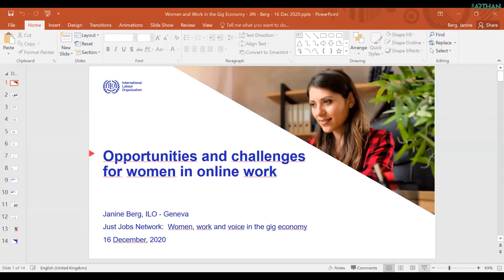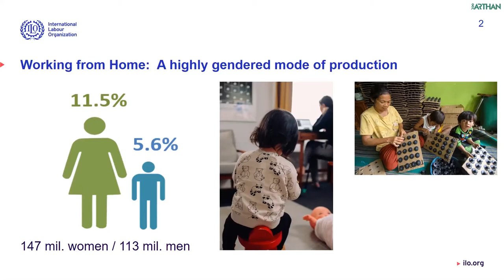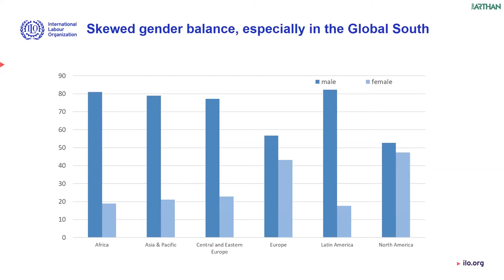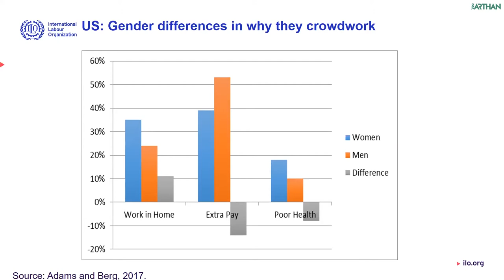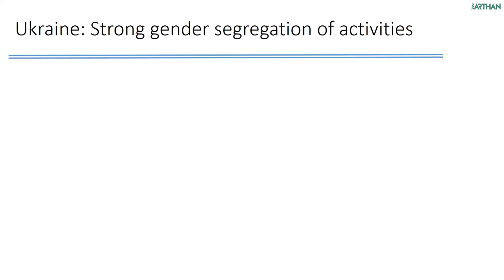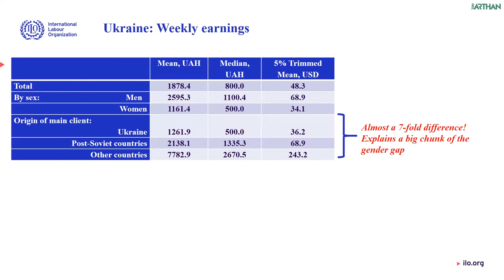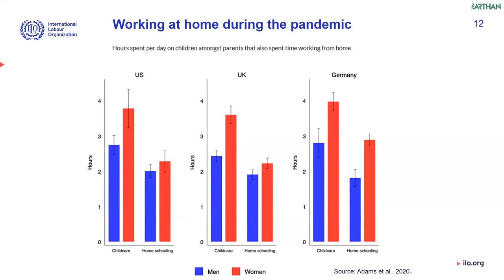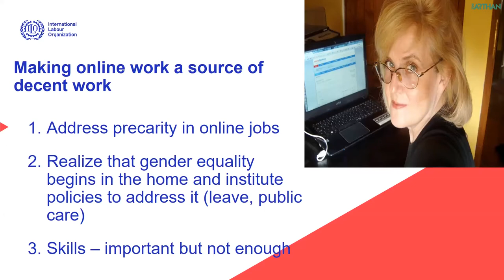Women, Work, and Voice in the Gig Economy // Future of Work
What opportunities and challenges do women face in this new world of online work? What modes of organization can help women harness the benefits of participation and minimize the costs?

Join Balaji Krishnaswami, Amazon India, Gillian Dowie, International Development Research Centre, Gurpreet Singh, Awign, Janine Berg, International Labour Organization, Payal Arora, Erasmus University Rotterdam for the session on ‘Women, Work, and Voice in the Gig Economy’ as they examined how new modes of work will be (re)configuring labour markets, especially for women.

Video edits by The Post-Art Project